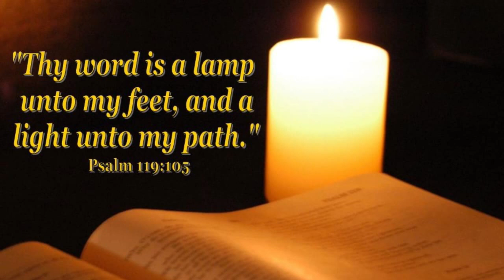Elder Jackie Surrell - Don't Wait Too Late (01June2019)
Elder Jackie Surrell - Don't Wait Too Late (01June2019); Turning Point Mission Center Church; A Holy Spirit and Truth Church, Seventh-day Sabbath Worship, located in Jackson, Mississippi, USA